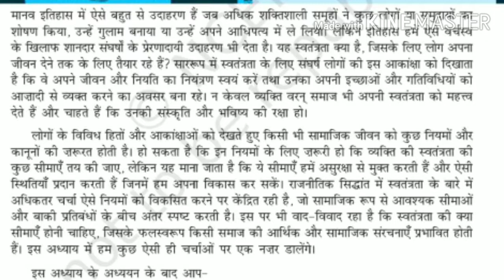स्वतंत्रता (बी. ए. पार्ट- 1)- ललन कुमार मंडल, सहायक प्राचार्य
राजनीतिक विज्ञान